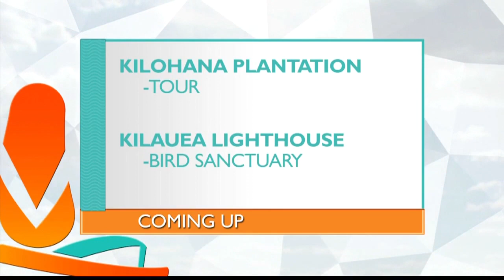Basketball Challenge (2)